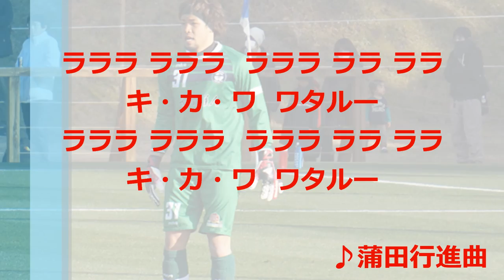2015【チャント】31.木川渉【鹿児島ユナイテッドＦＣ】蒲田行進曲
JFL　鹿児島ユナイテッドFC
31　木川　渉（きかわ　わたる）

ＪＦＬ
鹿児島ユナイテッドFC
KUFC
鹿児島Ｕ
浅野哲也
植田峻佑
山崎貴雅
谷口功
小原拓也
井上渉
田中秀人
赤尾公
永畑祐樹
田原豊
山本啓人
新中剛史
山田裕也
高野光司
内薗大貴
川森有真
永岩貞亮
関光博
大庭裕平
五領淳樹
武田大
福島立也
水本勝成
ネナドジヴコヴィッチ
柳崎祥兵
冨成慎司
木川渉
田上裕